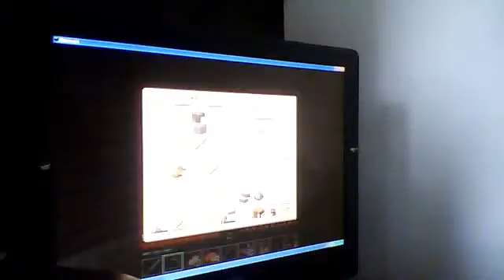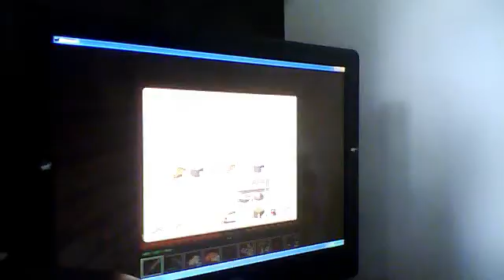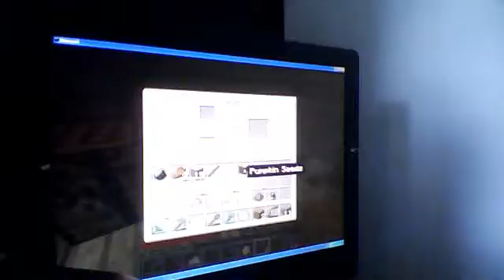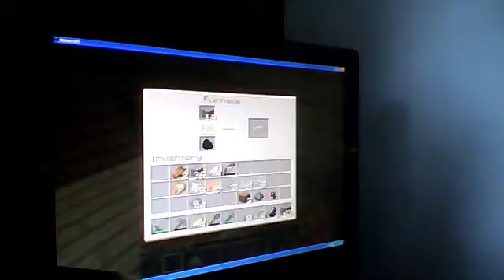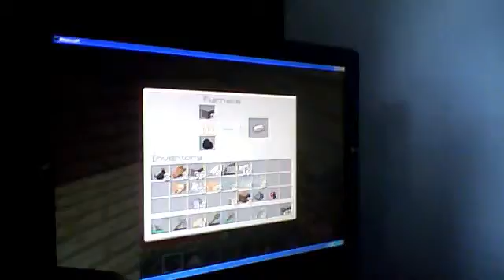MINECRAFT HARDCORE EP 4